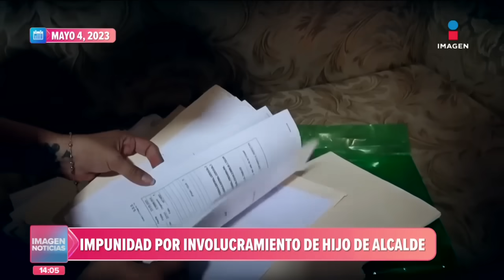Tras un accidente, Ángel quedó parapléjico | Noticias con Crystal Mendivil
A sus 35 años, Ángel llevaba una vida normal en Veracruz y con un futuro por delante, pero el pasado 4 de mayo su vida cambió por completo; saliendo del trabajo un auto embistió el taxi en el que iba de pasajero y quedó parapléjico.